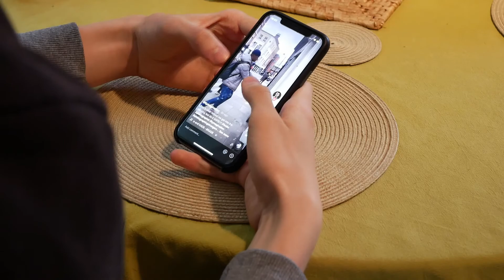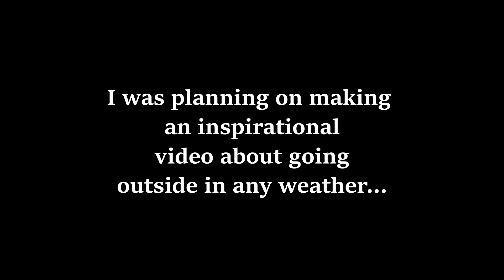Into the Storm | Photography Vlog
Well i guess this is another little experiment! I hope you enjoy this little video and I'd love to hear what you think about voice overs in the comments.